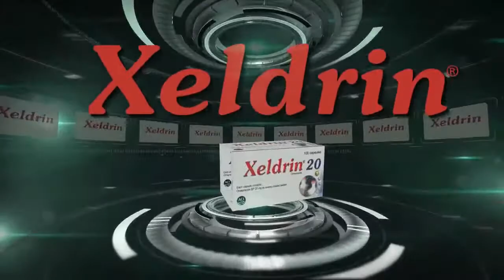হার্নিয়া রোগের উপসর্গ, কারণ ও সর্বাধুনিক চিকিৎসা ।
এসিআই সুস্বাস্থ্যের ঠিকানায়
বিষয়:  হার্নিয়া রোগের উপসর্গ, কারণ ও সর্বাধুনিক চিকিৎসা ।
Scientific Partner: ACI LTD.
Powered by:
Cerox CV